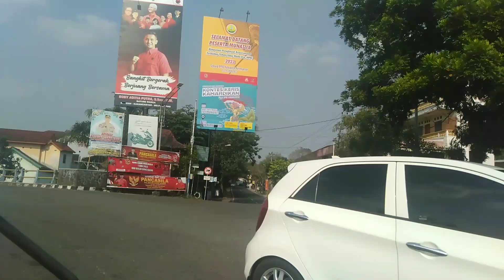JALUR ALTERNATIF DARI KARANGANYAR KE TAWANGMANGU VIA MATESIH